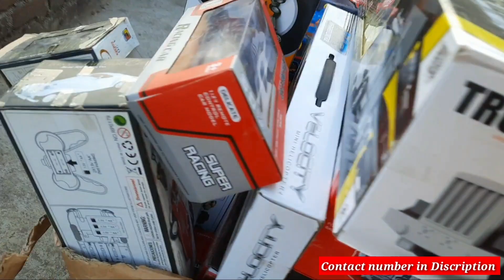इससे सस्ता क्या मिलेगा 😵‍💫 Remote Controlled Car || JCB || Fastest Rc Car || Helicopter || train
For purchase
खरीदने के लिए

Address, पता

Iti Chungi Naka Jabapur MP 482002 madhya pradesh India
आईटीआई चुंगी नाका मध्य प्रदेश 482002 इंडिया
जैसे ही आप इस नंबर पर व्हाट्सएप करेंगे
1). आपको हमारे तरफ से एक ऑटो रिप्लाई प्राप्त होगा जिस पर हमारे कैटलॉग होगा आप उस कैटलॉग पर क्लिक करके अपना प्रोडक्ट का स्क्रीनशॉट हमें भेज सकते हैं या स्वयं यूट्यूब से देखकर उस का स्क्रीनशॉट शेयर कर सकते हैं।

2) ऑर्डर कंफर्म होने पर आपको ₹100 का एक प्रीपेड अमाउंट करना होगा जो यह सुनिश्चित करने के लिए होगा कि आप कार लेना चाहते हैं।
"Note दी गई राशि आपके कुल अमाउंट से कम हो जाएगी।"

3) ₹100 की पेमेंट होने के बाद अगले दिन आपका पार्सल डिलीवरी के लिए निकल जाएगा जिसकी लिए आपको एक लिंक प्राप्त होगी जिस पर क्लिक कर कर आप अपने पार्सल को चिन्हित कर पाएंगे।
कभी-कभी अव्यवस्था के कारण फोन स्विच ऑफ हो सकता है।

आईटीआई चुंगी नाका दिक्षित कॉलोनी जबलपुर मध्य प्रदेश भारत